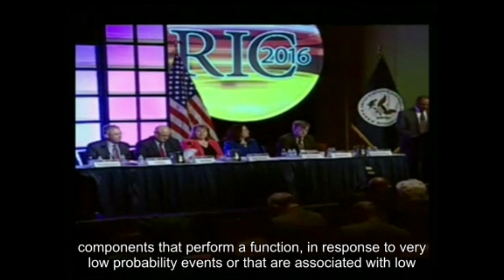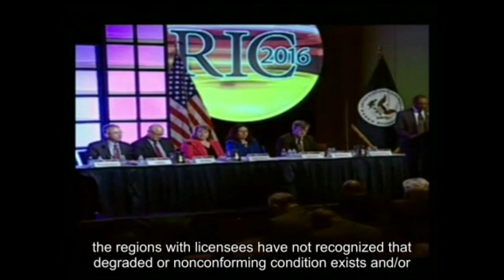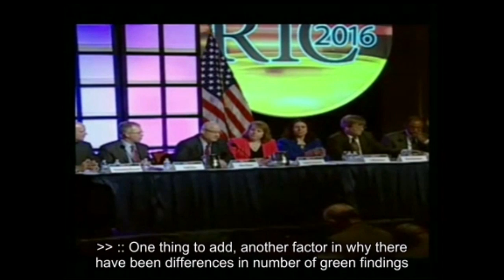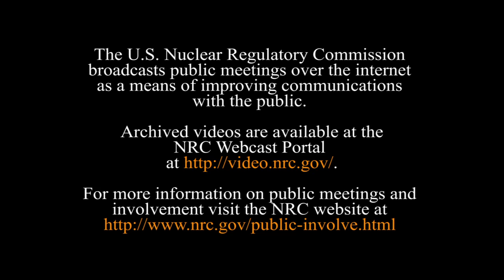RIC 2016 Regional Technical Session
Video of NRC Regional Administrators technical sessions where the discuss topics from at the regional level at the 28th Annual Regulatory Information Conference in Rockville, Md.